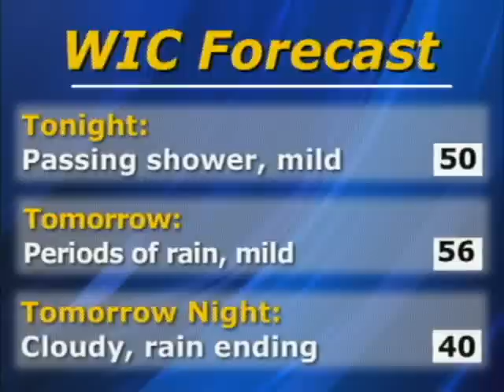Forecasting on Coffee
Most intense, and entertaining forecast you'll probably ever see. ENJOY!